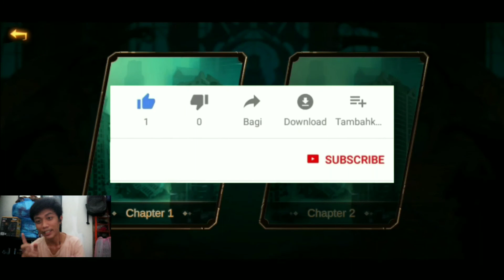Segini Doang Raja Para Naga? - Shadow Lord: Solo Leveling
raja naga ga ada apa apanya sama gw

Kedepannya channel ini akan bermain lebih banyak lagi game jadi dukung terus channel ini ya.

ingin bermain game ini juga?